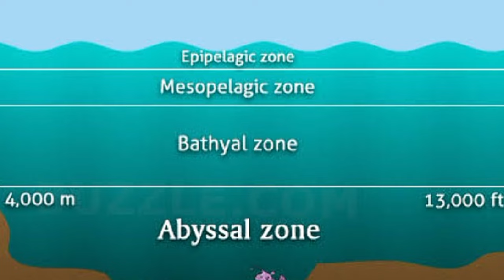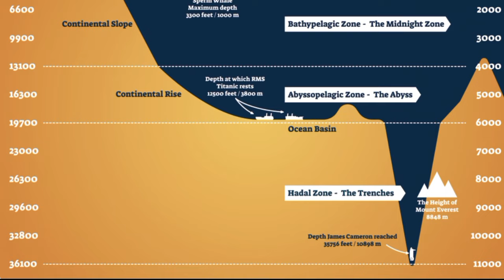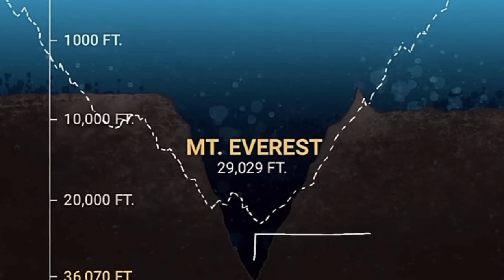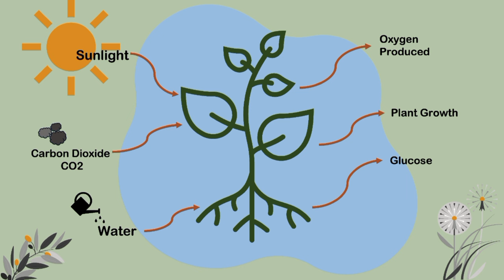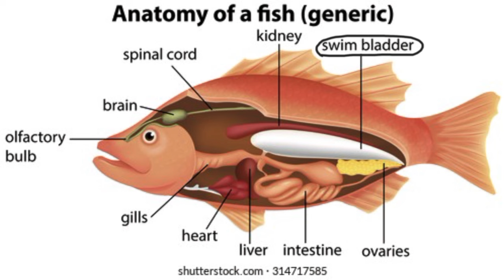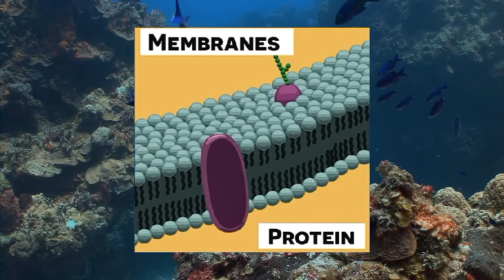Journey to the Bottom of the Ocean | Mariana Trench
long way down: Mariana trench. in pursuit of the abyss. what would a trip to Mariana trench be like? deepest part of the ocean. challenger deep. deepest sea floor.